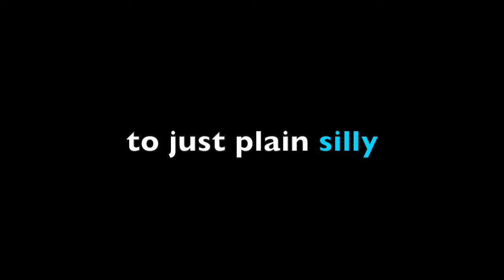steve murray music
This is a showreel of samples of music I have created, some as library music, and some for specific projects.